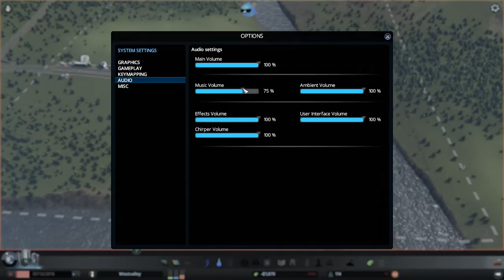Let's Play Cities Skylines! Ambient Jams Mod (Preview)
New lets play series with Cities Skylines!  Making music on the fly as we play through the game itself.